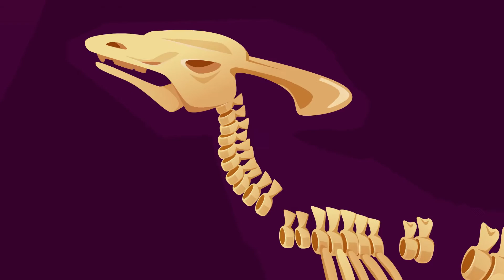Melomoons - Dino Dino Dinosaurios (Videoclip Oficial) 🎸🦖🦕🌿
Letra "Dino Dino Dinosaurios"

Bum ba ba tu ba ba dun ba ba tu ba

En la era Mesozoica,
Hace 250 millones de años,
Habitaban en la tierra unas criaturas,
Las más grandes que han existido en el planeta

Dino Dino, Dinosaurios
Dino Dino, Dinosaurios

De estos animales terrestres,
Habían muchas especies,
Una de cuello largo y cuarto patas gruesas
Se alimentaba de árboles en particular

Braqui Braquiosaurios
Braqui Braquiosaurios

Otro herbívoro robusto,
Que comía muchos arbustos,
Tenía tres cuernos grandes sobre la cabeza
La forma de esta lo hacía un tipo muy especial

Trice Trice Triceraptos
Trice Trice Triceraptos

Entre todas las especies
Habían carnívoros inteligentes
Cómo el mayor depredador del mundo animal
con dientes poderosos y apetito voraz

Tira Tiranosaurio Rex
Tira Tiranosaurio Rex

Otro muy conocido,
Un carnívoro muy efectivo,
El más veloz y astuto cazador del lugar
Con garras afiladas y dientes de sierra

Velo, velociraptor
Velo, velociraptor

Dino Dino Dinosaurios
Dino Dino Dinosaurios

Composición: Ilze Marcela Monroy Lugo
Producción musical: Oskar Gritten en ©️2021 BlueVine Music